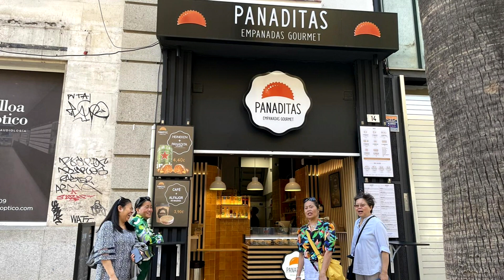Malaga - 31. marts - 6. april 2023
Malaqga - Jojo, Fe, Ruth, Lisa & Eva